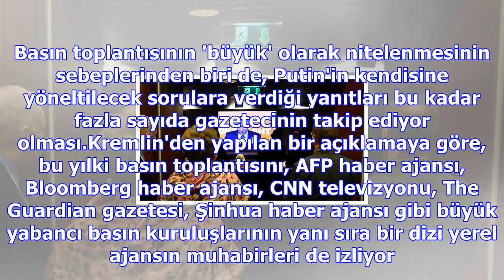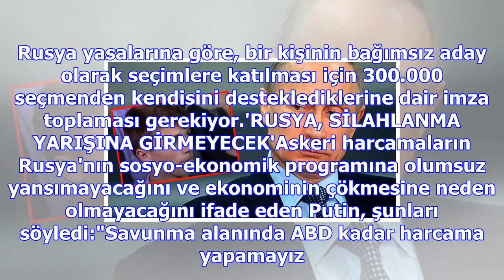Putin canlı yayında konuşuyor... salon bir anda buz kesti...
Rus haber ajansı Sputnik'in aktardığına göre, Putin'in bu yılki büyük basın toplantısını izlemek içi...